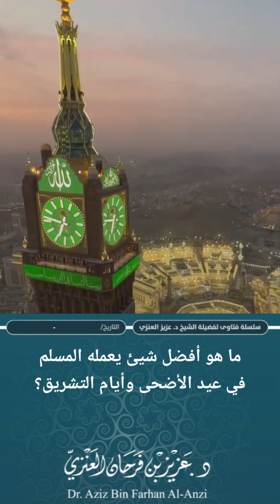ما أفضل الأعمال التي يشرع فعلها في عيد الأضحى وأيام التشريق؟ عزيز فرحان العنزي